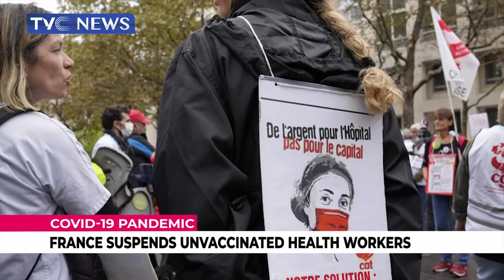COVID-19 UPDATE | France Suspends Unvaccinated Health Workers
Thousands of health workers who did not get vaccinated ahead of a deadline this week have been suspended without pay.

France Health Minister, Olivier Veran says while some 3000 employees were notified of their suspensions, a dozen others turned in their resignations rather than take the covid-19 vaccine.

The number, the health ministers says pales compared to the 2.7 million health workers overall, adding that the continued healthcare is assured.

Many nurses, in particular, have been reluctant to get vaccinated, citing safety or efficacy concerns, posing the risk that France’s vaccination drive could stall.

France’s national public health agency estimated last week that roughly 12% of hospital staff and about 6% of doctors in private practices have yet to be vaccinated.